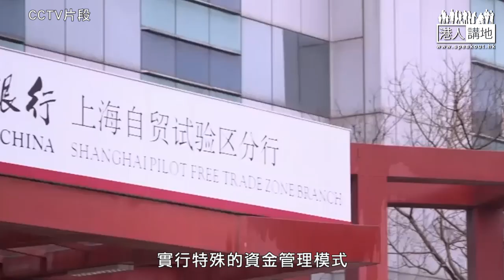【短片】【港深創科合作】全國政協委員戴北方：建議實行特殊資金管理模式、解決資金過河難問題 香港資訊科技聯會會長邱達根：建議推動私募市場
//全國政協委員、深圳市政協前主席戴北方提到，港深創科合作「大門打開」但「小門未開」。比如喺資金流動、風險投資及私募市場上，港深兩地嘅業界、專家、學者，有咩好建議呢？//